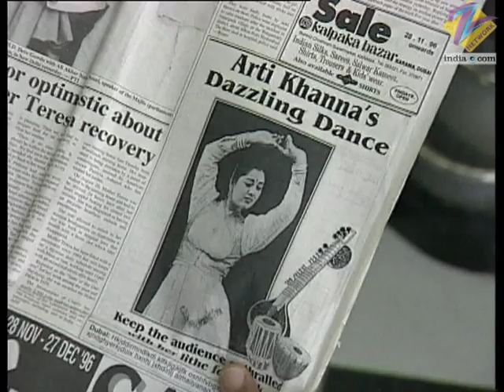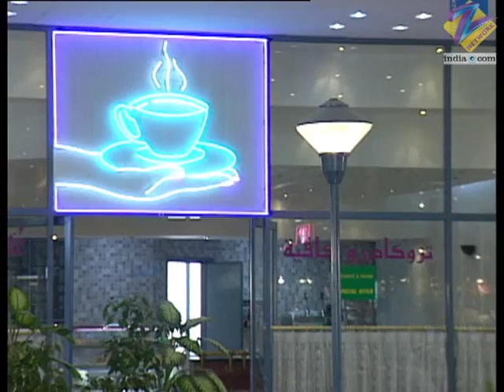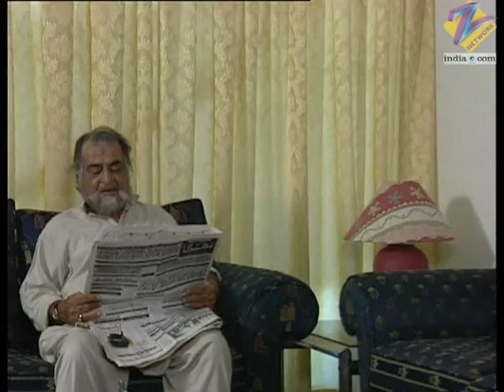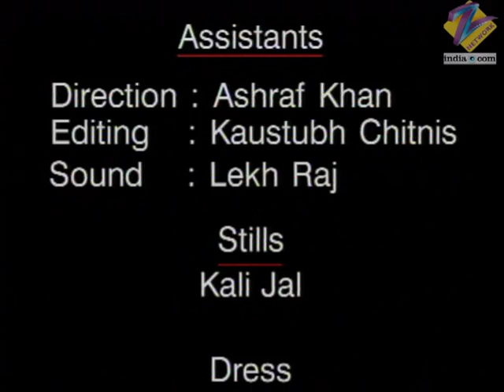Chattaan | Ep.91 | Kamal खिलवा रहा Ajay से कौन सा खेल ? | Full Episode | ZEE TV